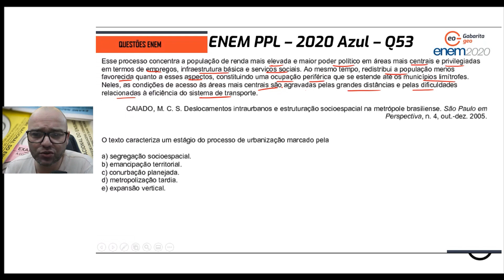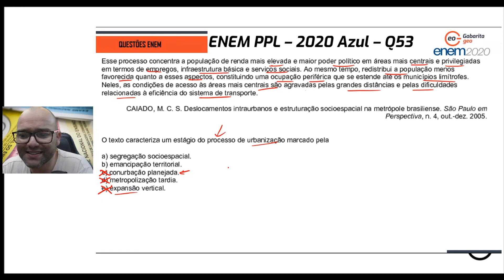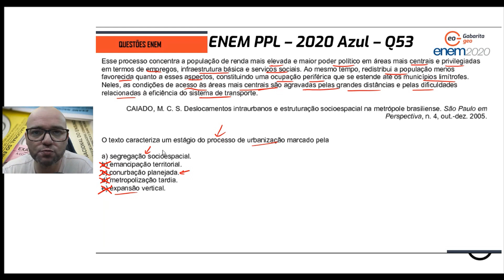RESOLUÇÃO ENEM PPL 2020 GEOGRAFIA – QUESTÃO 53 PROVA AZUL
Nesta aula, o Prof Silvester faz a correção da questão 53 da prova azul do enem PPL 2020 de Geografia. Questão sobre geografia urbana. Correção do Enem 2020 Enem 2022 é aqui!